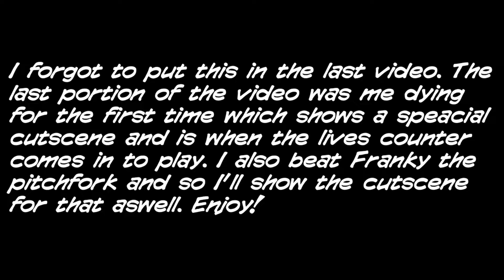Holy 𝙎𝙏𝙄𝙂𝙈𝘼𝙎 | Conker's Bad Fur Day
This game is off the hook but I love it! I know damn well that sun flower bouta make half of yall act up but I really hope you enjoy the video!